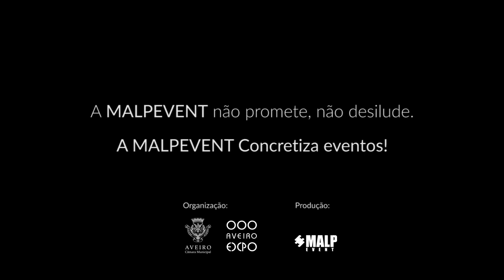Feira de Março 2015 | Timelapse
Feira de Março by Malpevent em Timelapse.

Música: Sub Focus - Endorphins (Ft. Alex Clare) (Sub Focus vs Fred V & Grafix Remix)